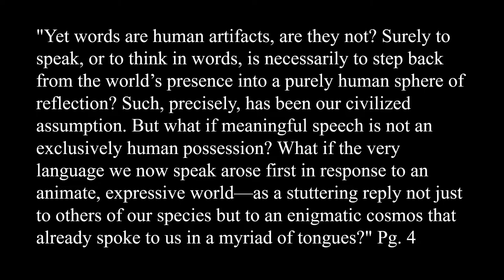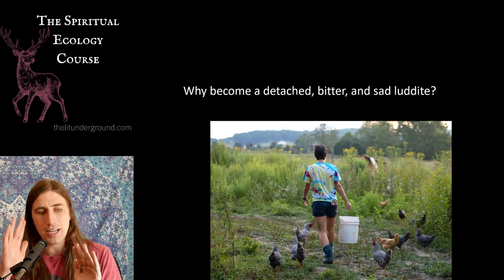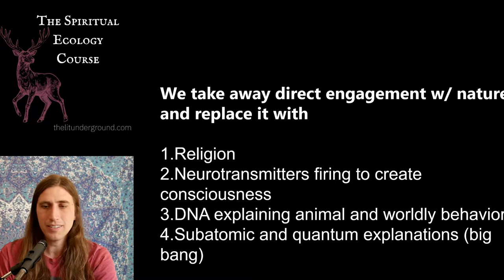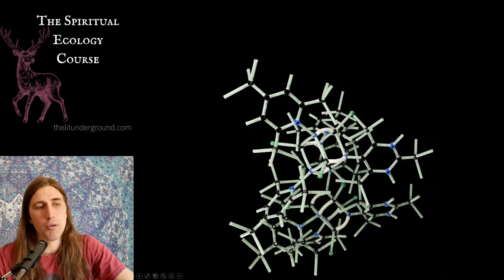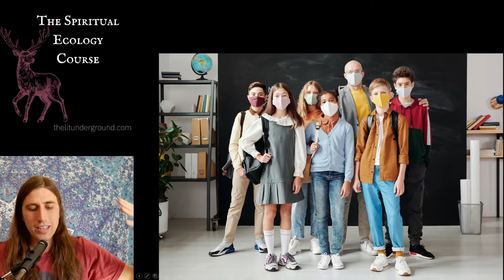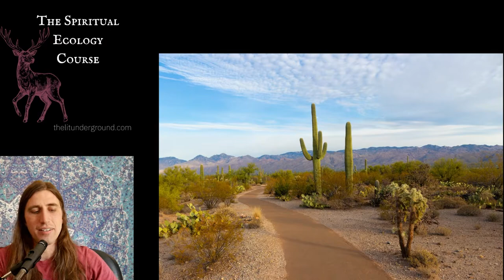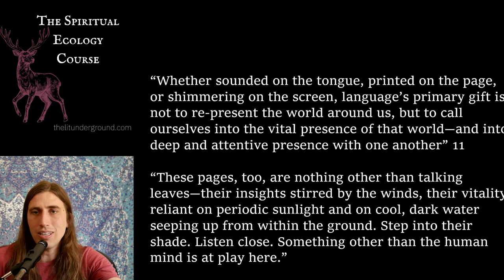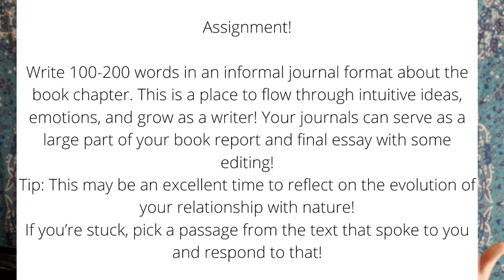Becoming Animal Intro - David Abram - Spiritual Ecology Course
This lecture covers the introduction to David Abram's Becoming Animal for the Spiritual Ecology Course.
👀 Follow me for daily literature and writing content! 👀